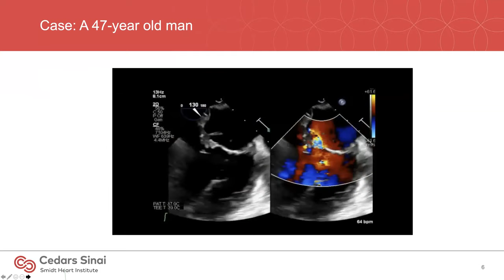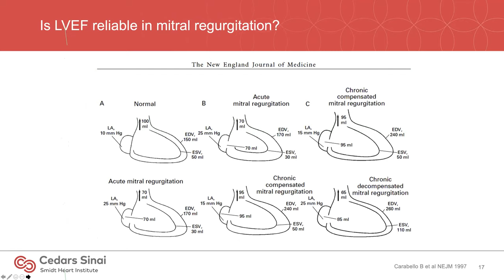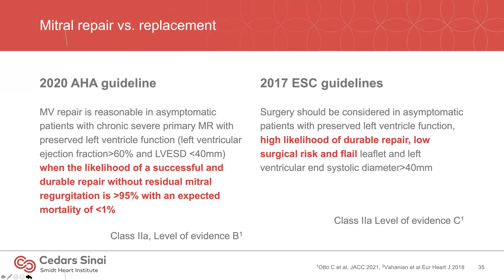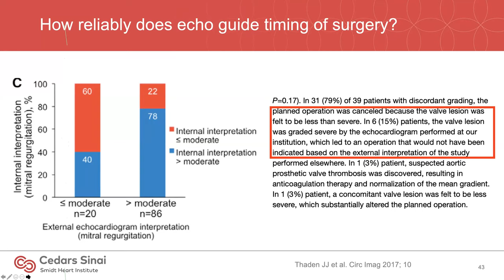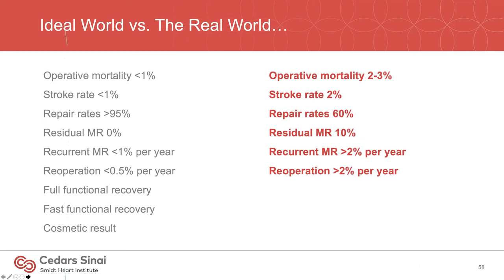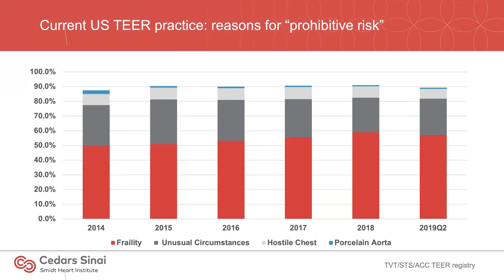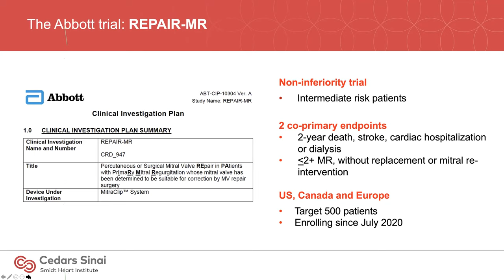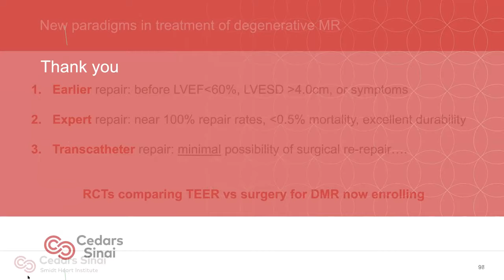New Treatment Paradigms for Primary Mitral Regurgitation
Joanna Chikwe, MD, FRCS, FACC, a leader in mitral valve repair and coronary revascularization, is the Irina and George Schaeffer Distinguished Chair in Cardiac Surgery at the Smidt Heart Institute, Cedars-Sinai Medical Center.

NOTES

Mitral Surgery after Transcatheter Edge-to-Edge Repair: Society of Thoracic Surgeons Database Analysis

Volume-Outcome Association of Mitral Valve Surgery in the United States